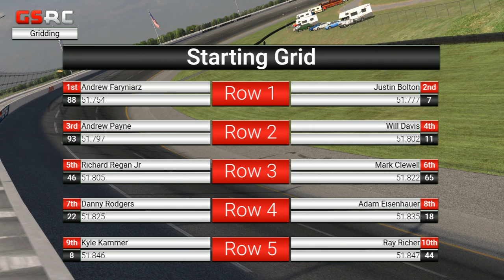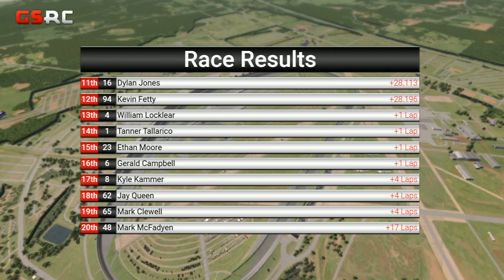iRacing : SSCA AdPro 360 Cup Series - 2018 Round 20 - Talladega Superspeedway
- - SSCA AdPro 360 Cup Series - -
The Simulation Stock Car Association (SSCA), Monster Energy NASCAR Cup Series Racing. This is the SSCA AdPro 360 Cup Series!
The Generation 6 Monster Energy Cup Car embodies NASCAR's "Win on Sunday, Sell on Monday" heritage. With a distinctive body style resembling its showroom counterpart.